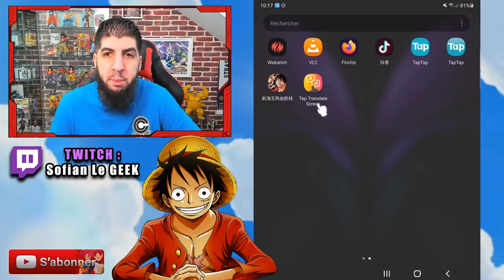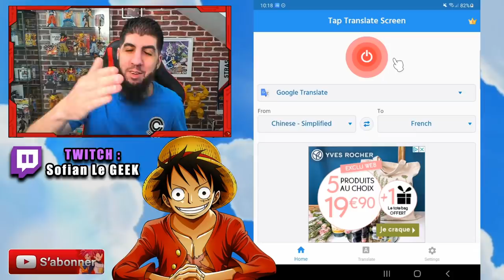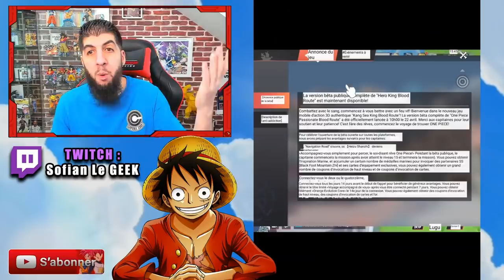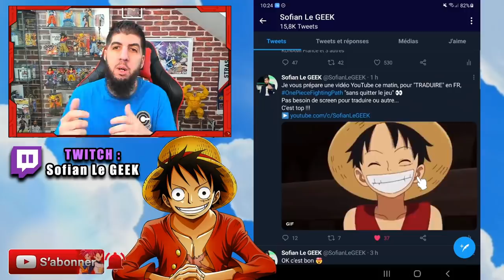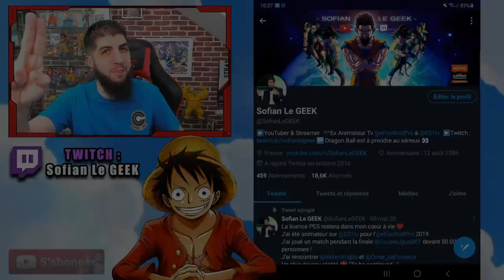TRADUIRE en FR le jeu ONE PIECE FIGHTING PATH sur MOBILE !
Nouveau tutoriel sur le jeu OnePiece FightingPath pour traduire en FR inGame à l'aide d'une application officielle